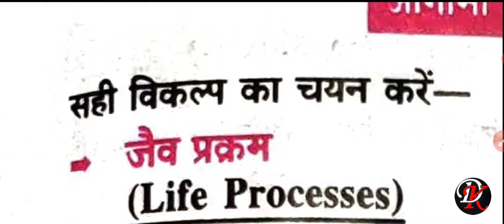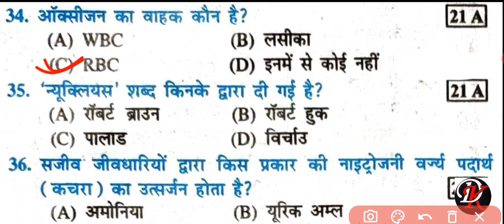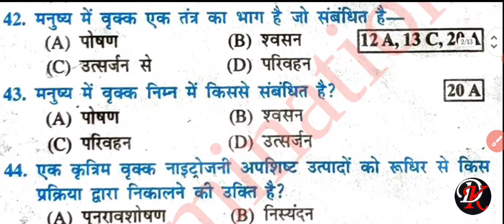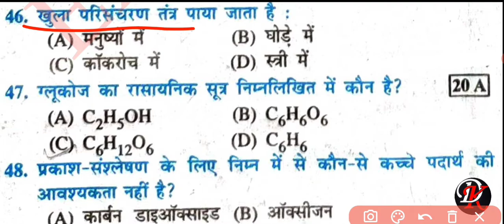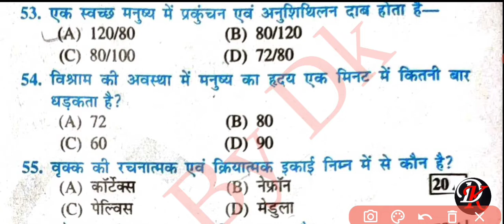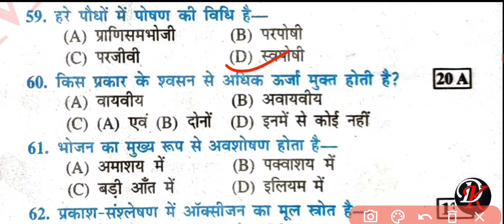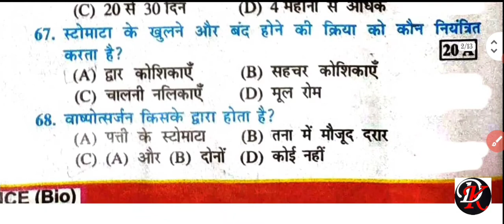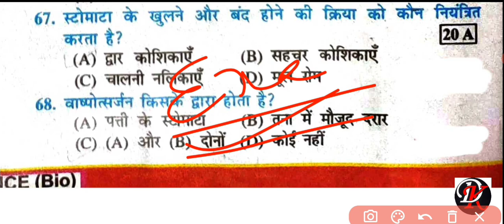जैव प्रक्रम | Life Process| Class 10 Science | MBD Guide Class 10 Science 2023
👉 बिहार बोर्ड ने 2023 परीक्षा का पैटर्न बदल दिया है।नया परीक्षा पैटर्न पर आधारित तैयारी के लिए इस चैनल को सबसक्राइब करलें।
                 धन्यवाद 🙏

👉 निचे दिए गए लिंक पर क्लिक करके आप मुझसे जुड़कर बात कर सकते है।

👉 In this video____
bihar_board_matric_exam_2023#10thclass
jaiv_prakram_kise_kahte _hai
bihar board class 10th biology chapter 5 objetivo question answer  2023 hindi medium
manav netra
human eye
physics chapter 3 human netra
Bihar board matric exam 2023|Bihar board ki tayari kaise kare 2023|matric exam 2023

👉आप सभी का अपना YouTube channel Adhyayan Sagar By Dk
 By:- Dk Sir 🙏🙏

Bihar model paper question 2023
bseb Class 10th me objective question kitna aayega 2023
Science  10th class bihar board 2023
hindi medium bihar board matric exam 2023
Adhyayan sagar by Dk sir
2023 me kitna objective rahega
class 10th me kitna objective aanewala hai
Bihar board new pattern syllabus
Bihar board class 10th science new syllabus 2023
Bihar board class 10th social science new syllabus 2023
Bihar board class 10th math new syllabus 2023
Bihar board class 10th  new gas paper 2023
metal and non metal class 10th objectivej question 2023
periodic classification of elements class 10th